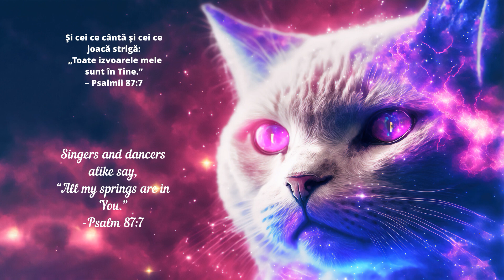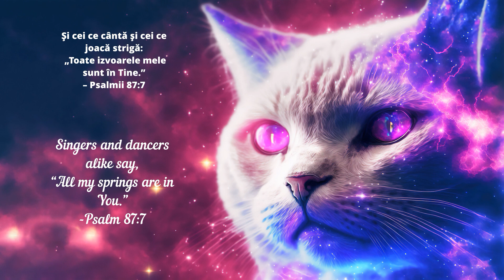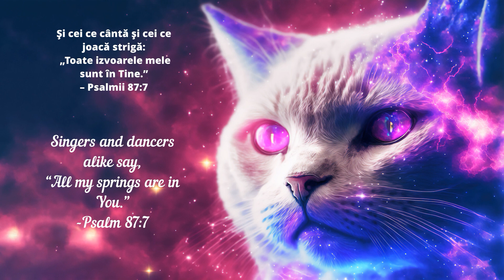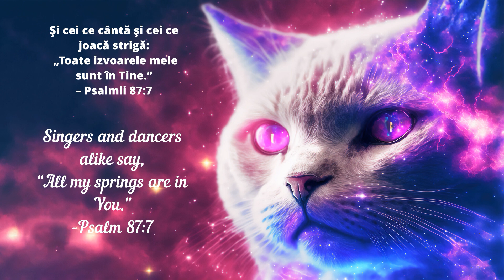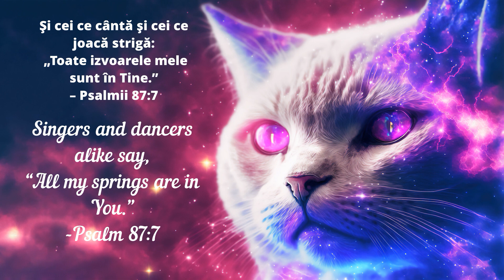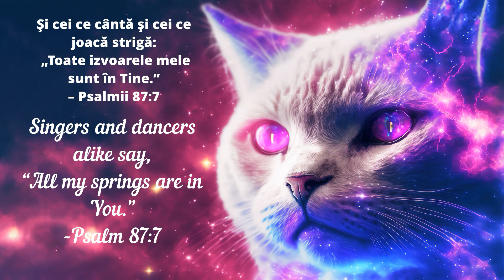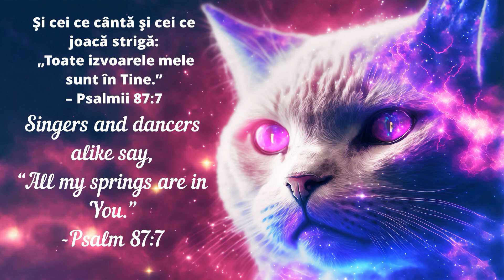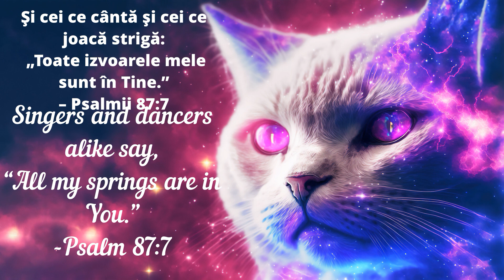#37 Asamblaj Mix Re-Edit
Mix pe-nSerate vol 37
Sâmbătă 20:10 pe FM 89.9 Mhz